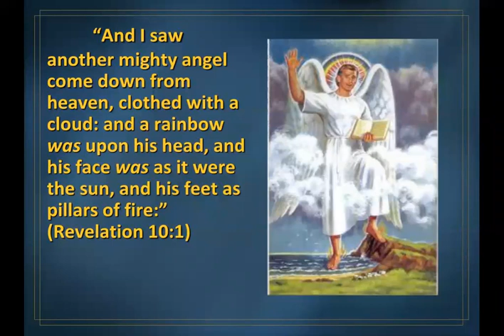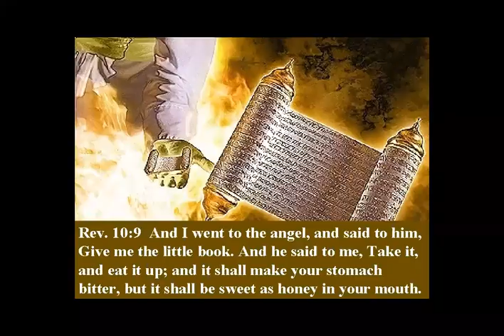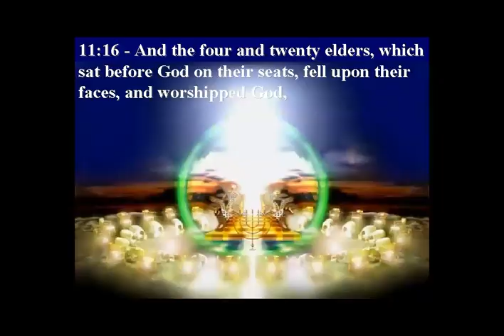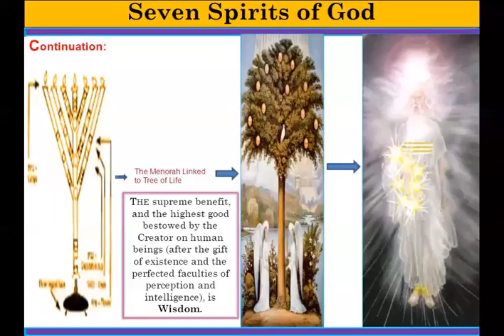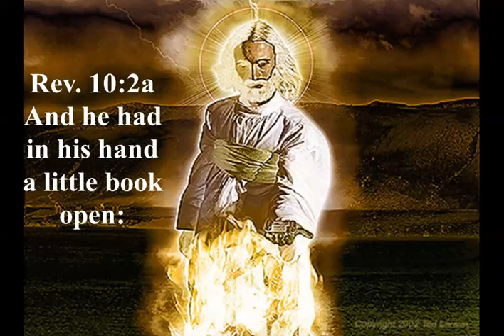17 NOV REVELATION CHAPTER 10 PART 1